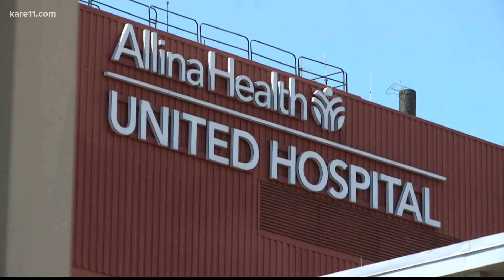Hospitals remain full on second Thanksgiving of pandemic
As of Tuesday, the Minnesota Department of Health reports more than 1,400 people were treated for COVID-19 statewide.